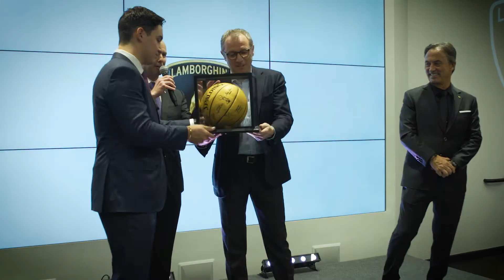Lamborghini Austin Grand Opening - Stefano Domenicali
Lamborghini has opened a new dealer point in Austin, Texas. The Grand Opening ceremony, held on March 1, 2018 was hosted by Chairman and CEO of Lamborghini, Stefano Domenicali.